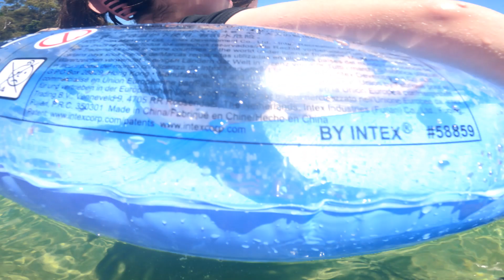XMAS 2022 HONEYMOON BAY